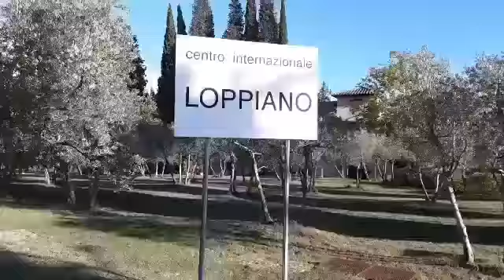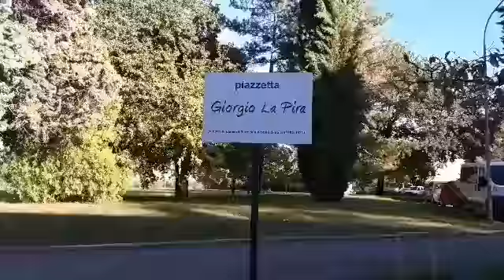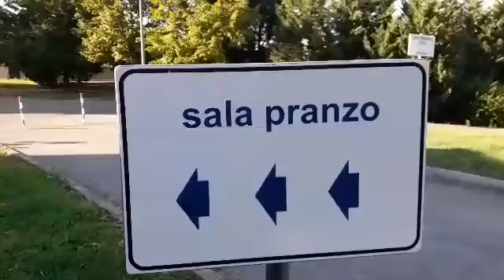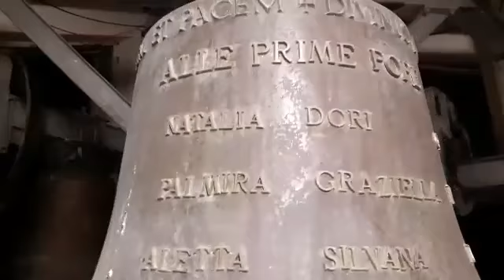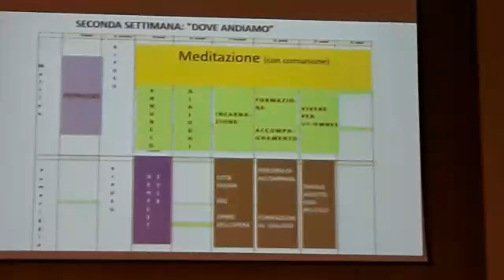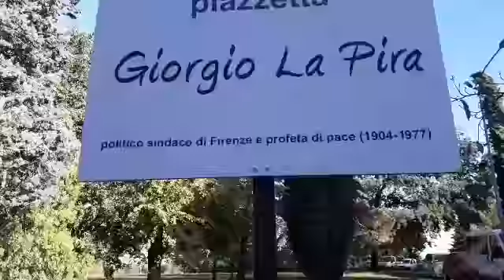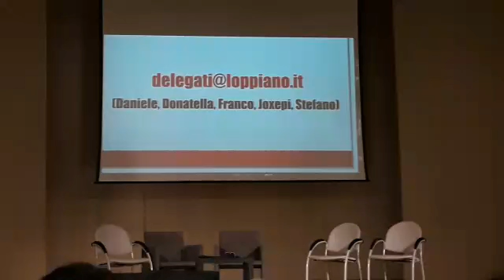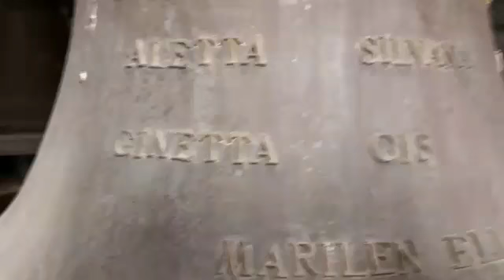Palavra de vida Outubro três corações